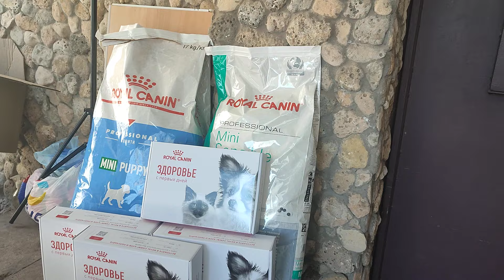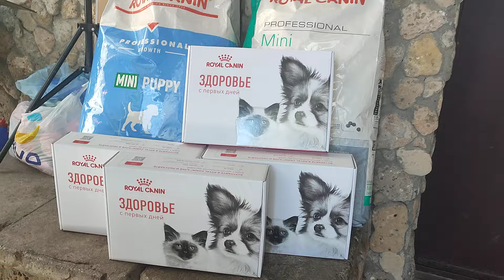Подарки нашим деткам 🤗